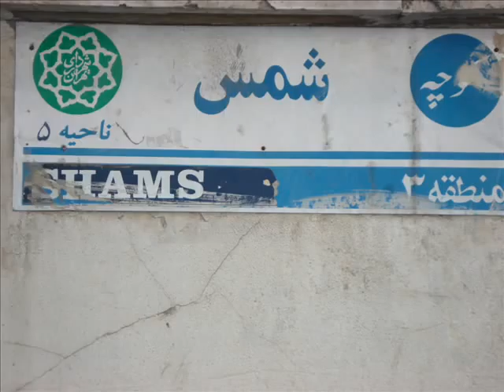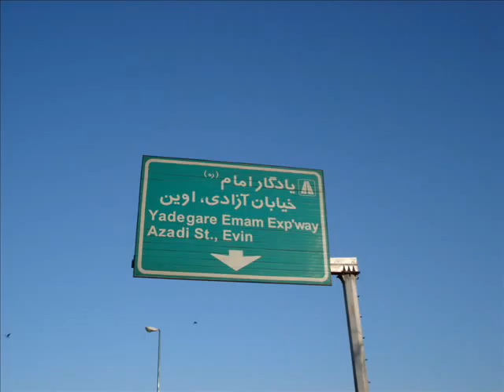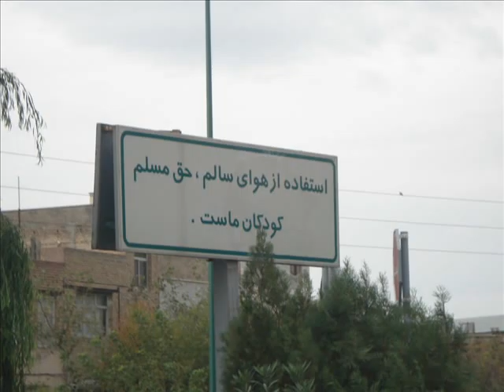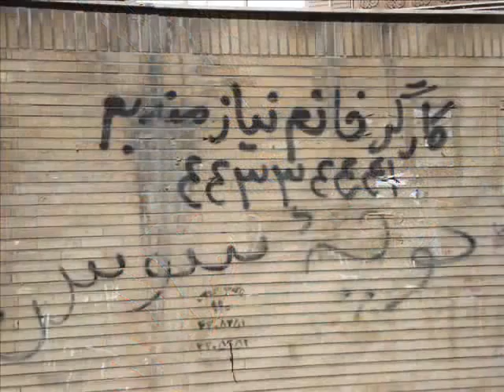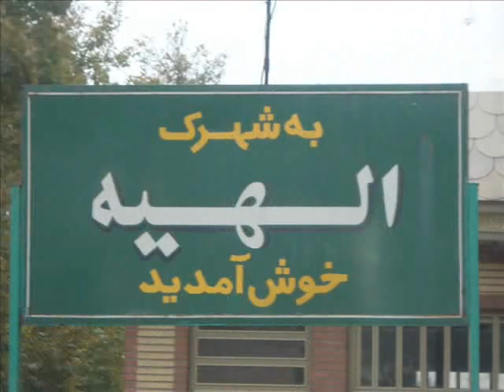Trip to Iran, part 6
photo essay